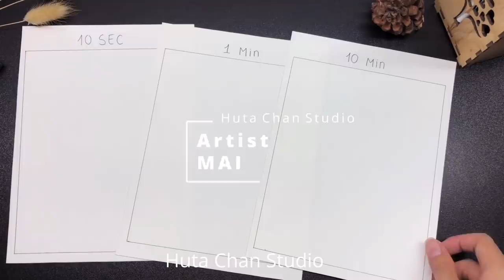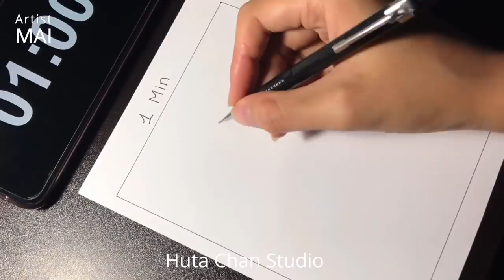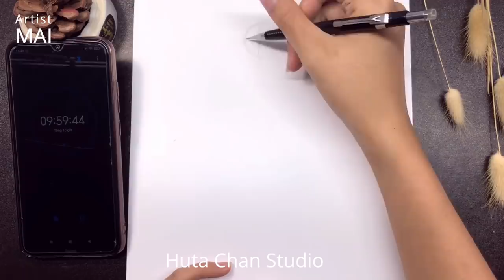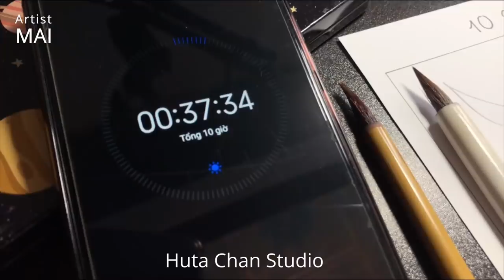Drawing Challenge: 10S, 1M, 10M, 1H - Yamato in One Piece | Huta Chan Studio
We found that it interesting and challenging, so we decided to do it again. And Mai will take the challenge this time. Let's see how she draws it!